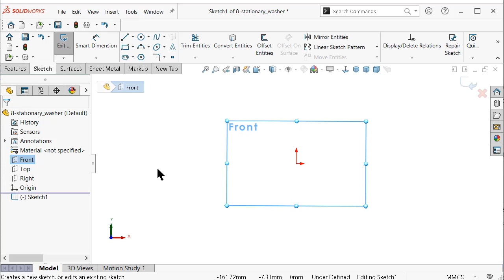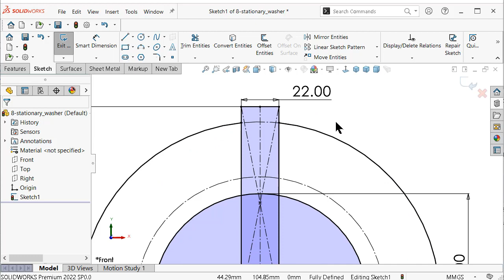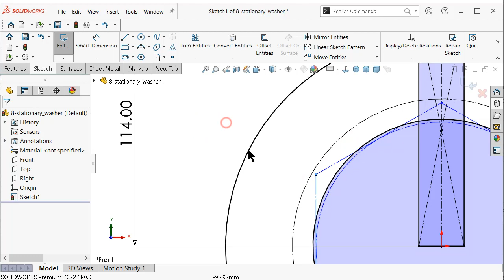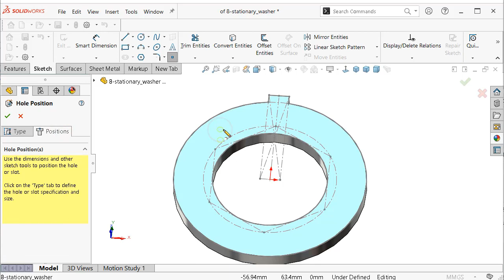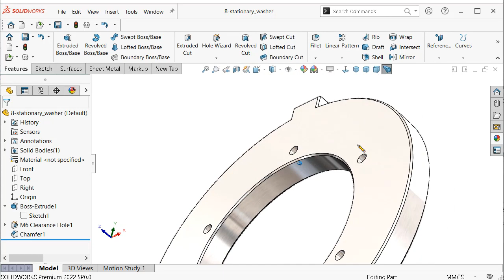8- Project 18| Humpage Gearbox |SolidWorks Tutorial : stationary gear fixture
This Channel  beside Tutorials Channel contain topics about:

- SolidWorks Sketching
- SolidWorks Surface
- SolidWorks Weldments
- SolidWorks Assembly
- SolidWorks Drawing
- SolidWorks Simulation
- SolidWorks Motion
And MORE

GO PROFIST ...BE SOLIDWORKIST  ◄ suggested words!